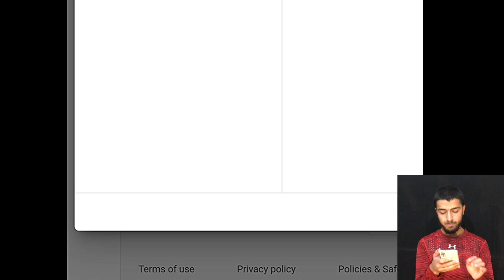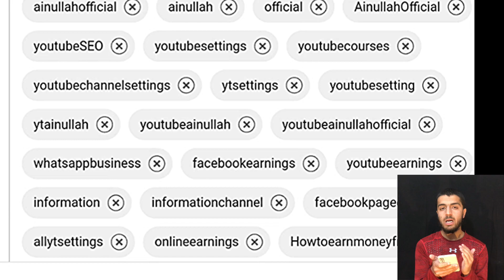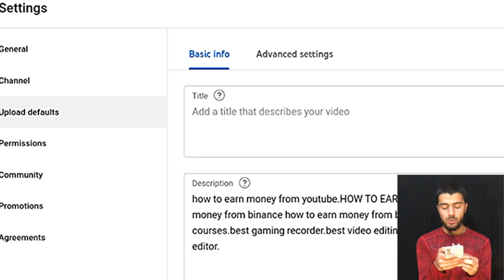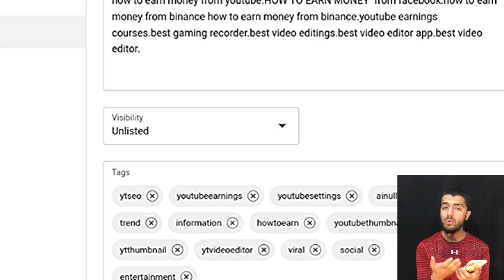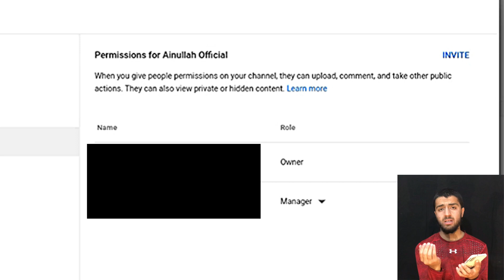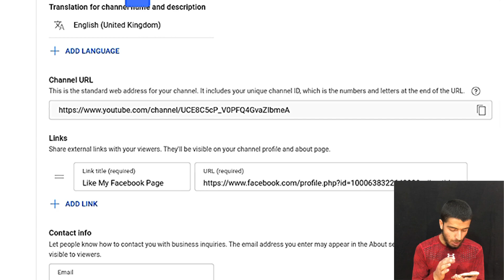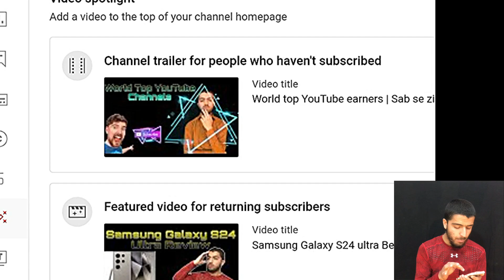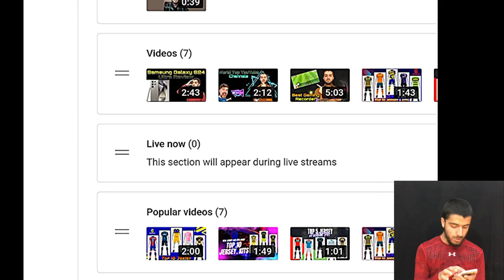The Best YouTube Seo || SEO full course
youtube seo full course 2024 | youtube seo kaise kare
YouTube Seo
YouTube seo Ainullah
YouTube seo Ainullah Official
Seo for YouTube channel
Seo
Seo full course in urdu
How to do seo for website
How to do seo
How to do seo of YouTube channel
What is YouTube seo how to do seo
How to do seo keyword search
How to make YouTube account settings
How to make YouTube setting
YouTube account kaa settings
YouTube ka zabardast settings
YouTube ke ache setting
YouTube ka assan settings
YouTube seo meanings
YouTube seo tips
YouTube seo course free
Seo YouTube studio
Seo YouTube title generator
Seo YouTube tags generator
Seo YouTube keywords free
YouTube ka seo kya he
YouTube video ka seo kaise kare
YouTube seo settings
YouTube Video's ka seo kaise karte he